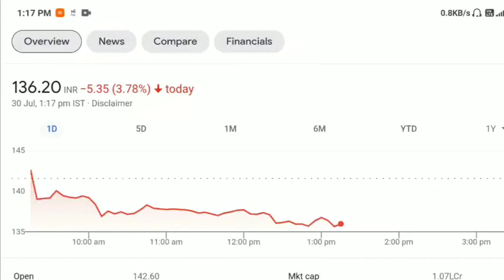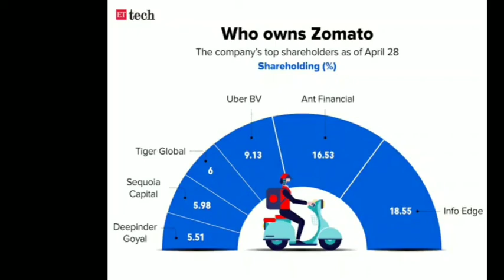Zomato Share Buy or Not? | Key Risks in Zomato Share | Zomato Stock Analysis & Review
In this video, I have discussed about the Key risks in Zomato Shares at current levels and whether you can start a fresh buying in it or not.

Zomato Stock | Zomato Stock News | Zomato Stock Latest News | Zomato Share Price Review | Zomato Stock Target | Risks in Zomato Stock | Zomato Share Analysis | Buy or not Zomato Shares

Zomato Stock Future
zomato share price review
zomato stock price analysis
zomato buy or not
zomato share target
zomato share price latest news